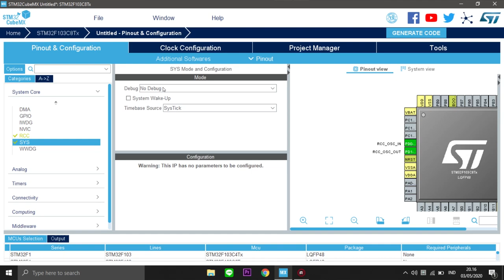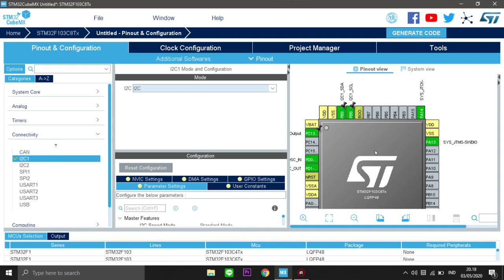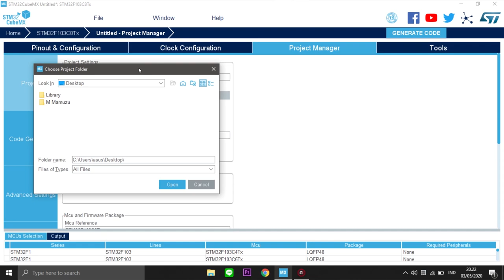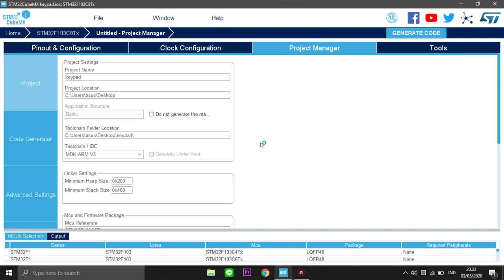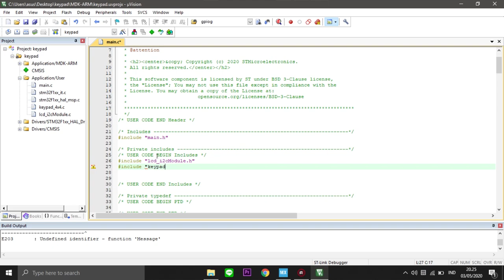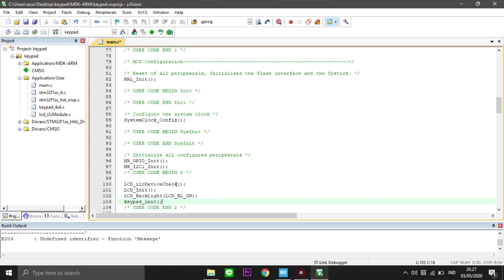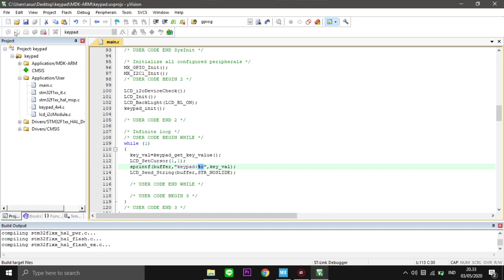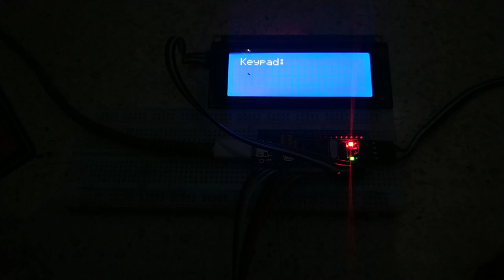Tutorial : Interface STM32F1 dengan Keypad 4x4 || CubeMX || Keil UVision #1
Menghubungkan STM32 dengan Keypad 4x4